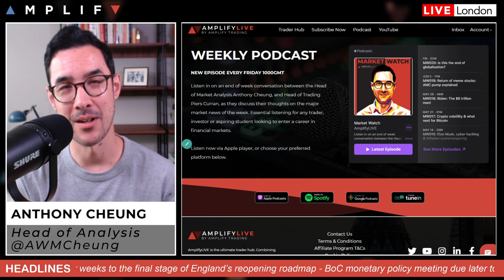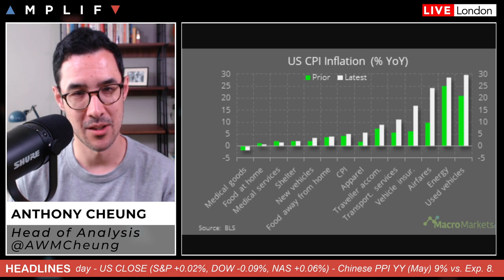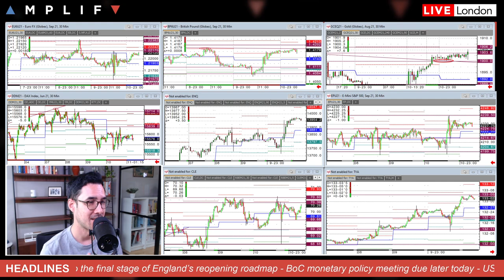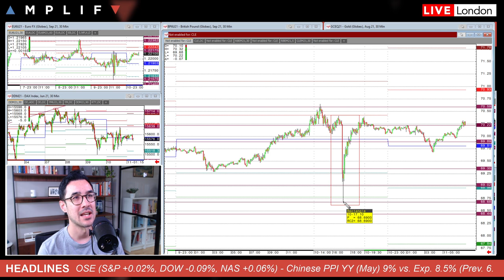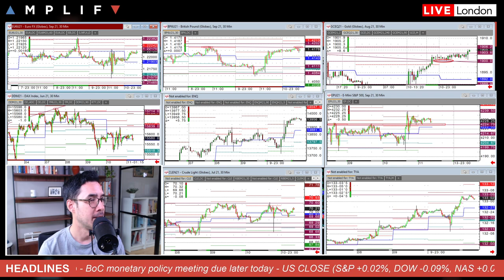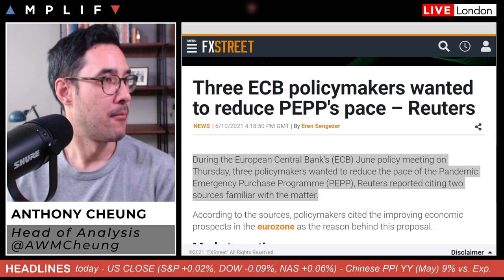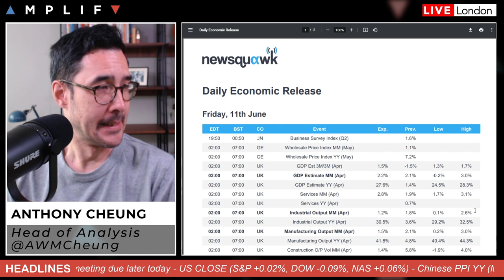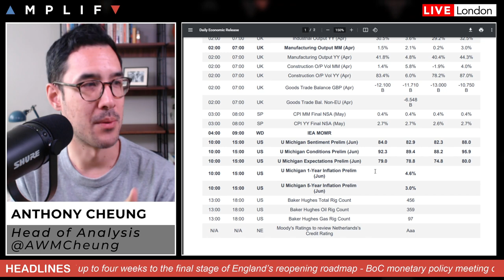US Stocks Jump To Record Highs Despite Rising Inflation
Get up to speed with Head of Market Analysis Anthony Cheung as he delivers the final briefing of the week.

- Market Watch podcast channel (00:00)
- Summary of market sentiment at the EU open (00:40)
- Technical look at GBPUSD, S&P 500 (2:50)
- Why did oil spike lower yesterday? (4:08)
- ECB sources say three policymakers wanted to reduce PEPP (6:21)
- UK poised to delay pandemic easing (9:03)
- What to expect from the G7 meeting this weekend (10:43)
- Main calendar events to watch out for today (12:45)